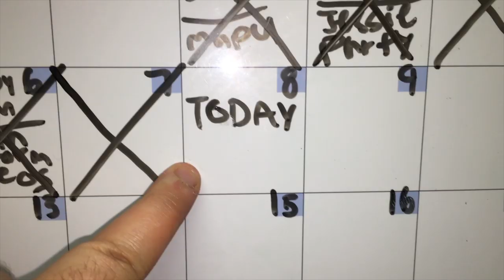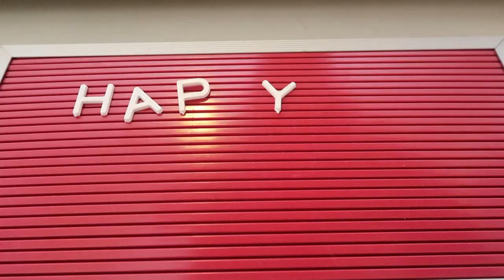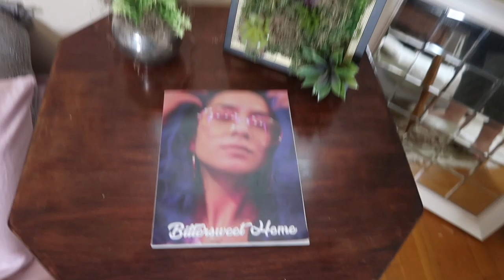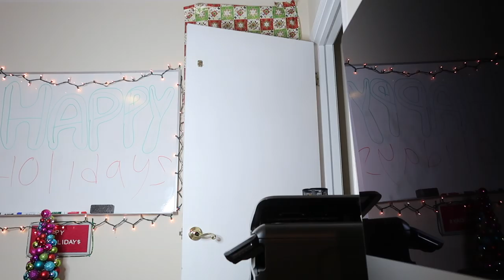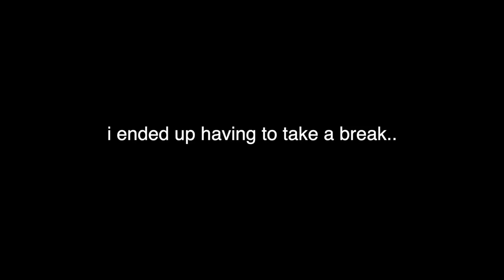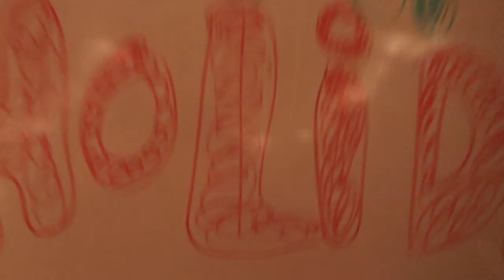covering my WHOLE room in Christmas decorations before thanksgiving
Hi friends! In today’s video, I begin to decorate for Christmas far too early! And not only do I instantly regret it as soon as I start, but it is currently 5 am and I have no way of sleeping in my bed, I am also somewhat scared. haha. My life is crazy xD Enjoy!

Check out the magazine I mentioned in the video! Created by a cool gal named Destiny